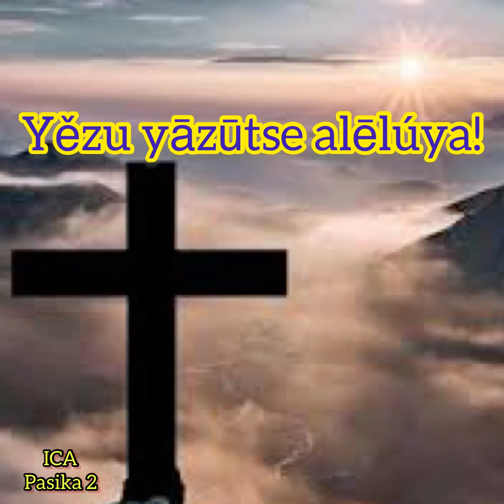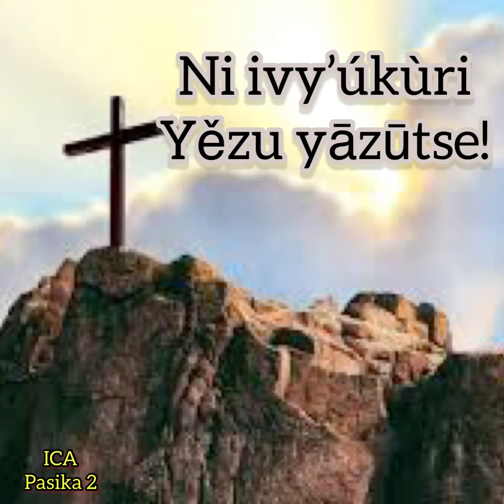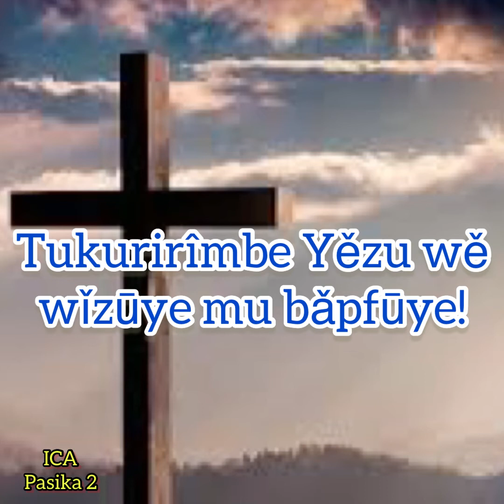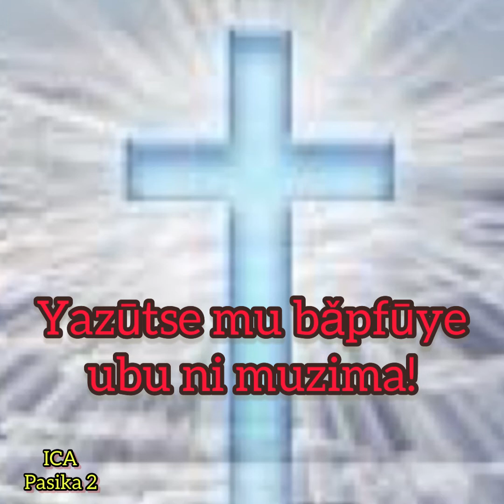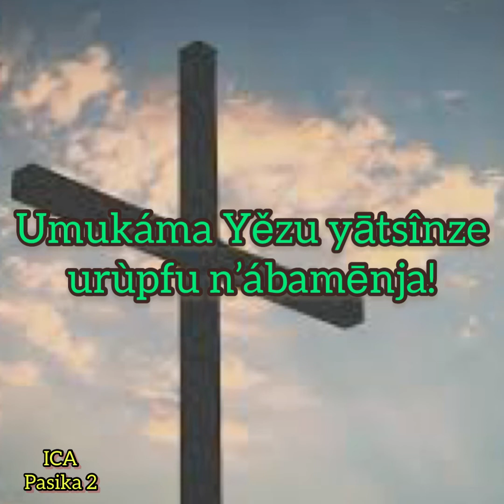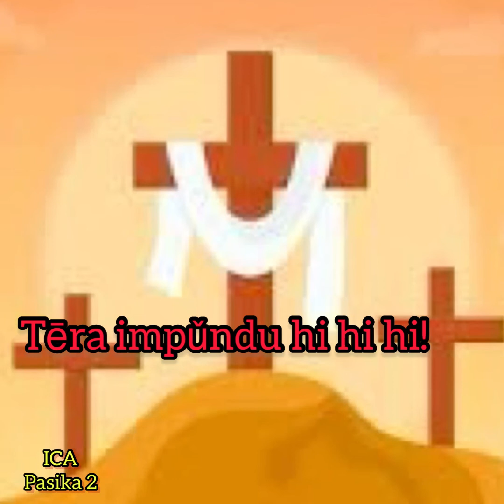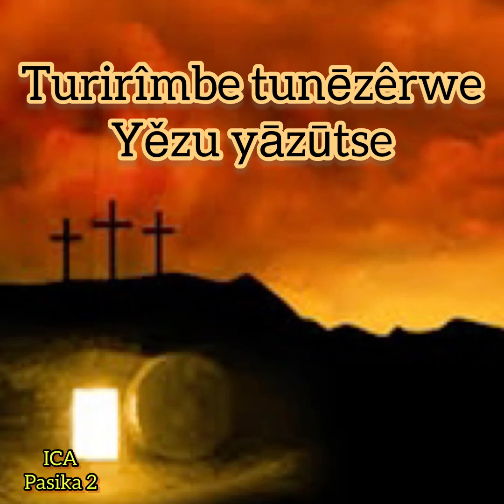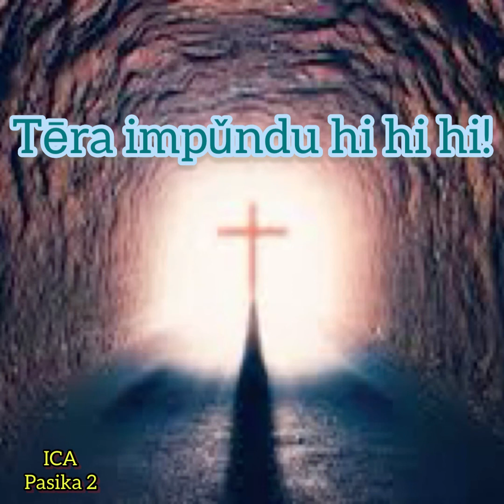IMANA 7. INDIRIMBO ZA PASIKA 2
Ndakengurukiye abantu mwese, abihevyi n'igihugu c'Imana, mwampaye izo ndirimbo.